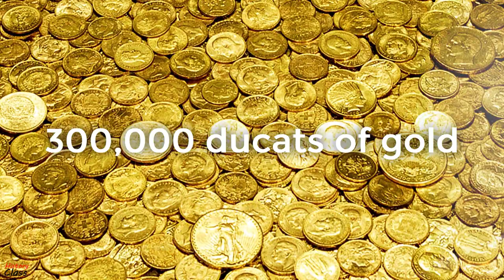Battle of Preveza, 1538 - the Holy League is defeated by The Ottoman Empire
Short documentary explaining how an Ottoman fleet defeated an allied Christian fleet in the Battle of Preveza, a naval battle that took place on 28 September 1538 in northwestern Greece. The Ottoman fleet was commanded by Hayreddin Barbarossa, while the christian fleet (assembled by Pope Paul III) was led by Genoese admiral Andrea Doria. Hayreddin Barbarossa was an Ottoman corsair and later admiral of the Ottoman Navy, with a long military experience, among his successes being the capture of Algiers in 1516, and Tunis in 1534. During the Battle of Preveza the Ottomans had sunk 86 ships, burned 48 others, captured 36, and had taken about 8,000 prisoners. Today, Preveza is a city in the region of Epirus, northwestern Greece, located on the northern peninsula at the mouth of the Ambracian Gulf.